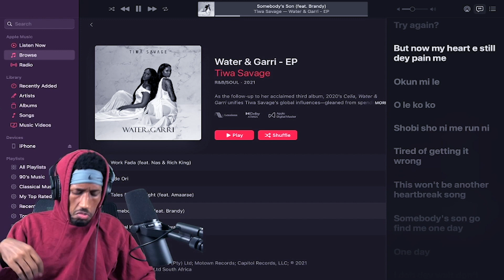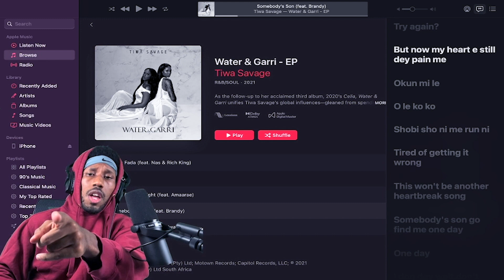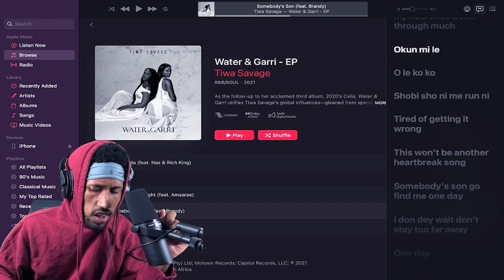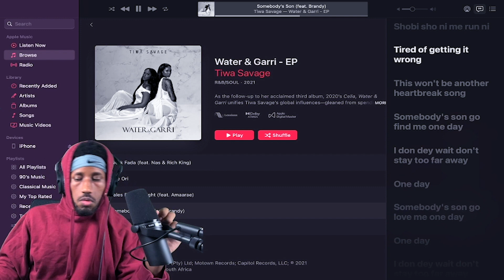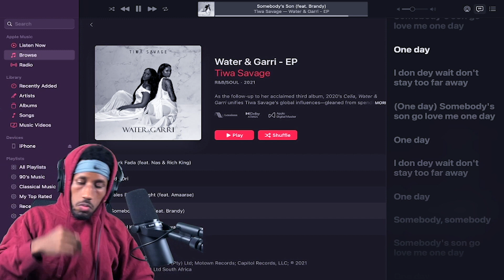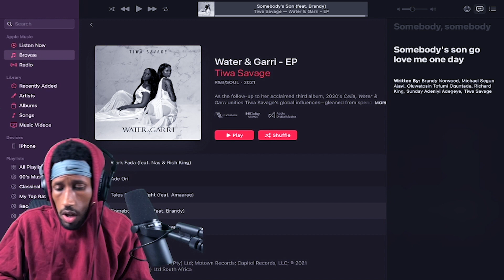Tiwa Savage- Somebody's Son (Feat. Brandy) REACTION! | THIS IS BEAUTIFUL!